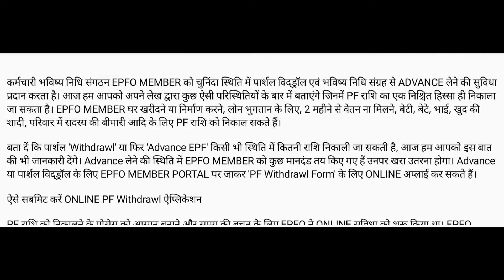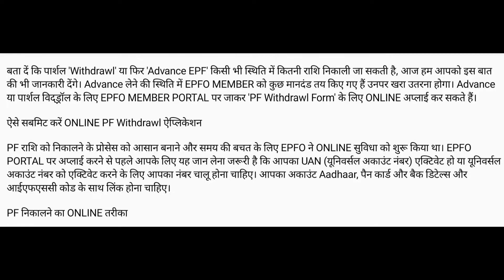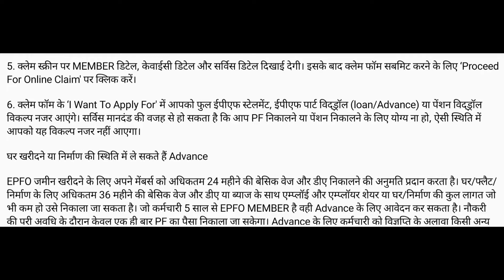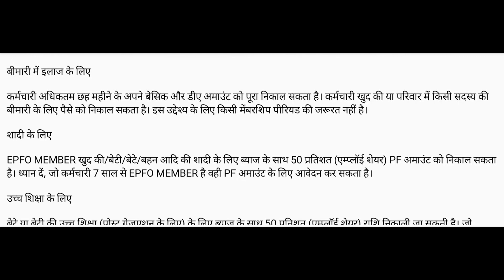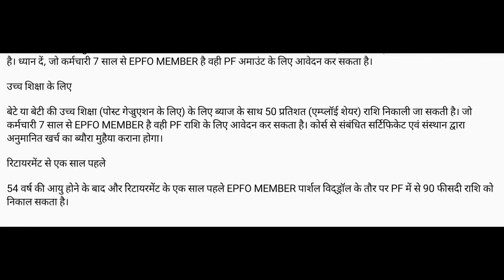Advance PF पाने का online तरीका | How to get Advance PF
Hi guys

This is very helpful information for all